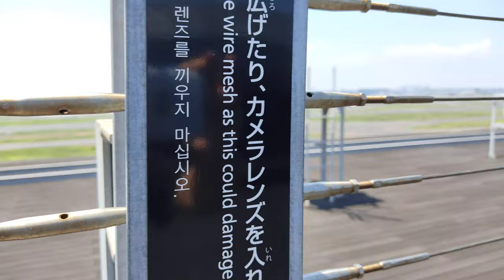羽田空港展望デッキ